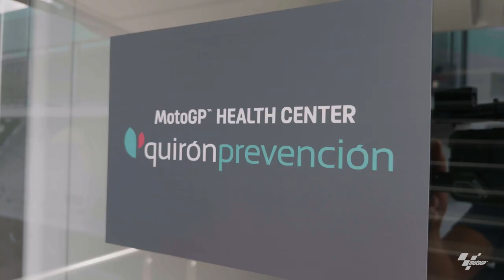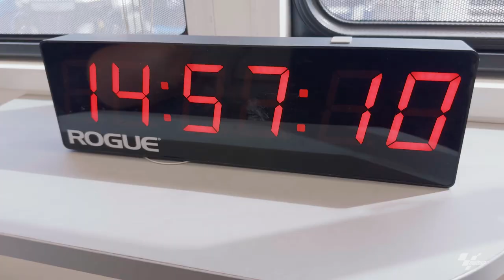Conoce el día a día del MotoGP Health Center Quirónprevención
El MotoGP Health Center Quirónprevencion se sumó el año pasado al Medical Team de Quirónsalud, que lleva más de una década velando por la salud del Campeonato del Mundo de Motociclismo.
Formado por un experimentado equipo de profesionales, acompaña a los pilotos durante todo el Mundial. De la mano de Carlos Crespo, uno de los fisioterapeutas del equipo, os mostramos cómo es su día a día en cada circuito.